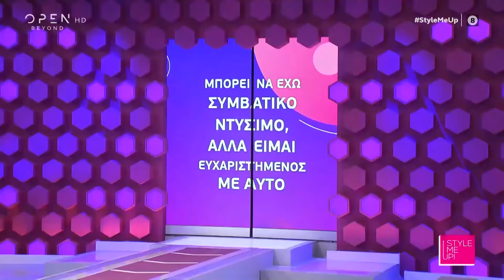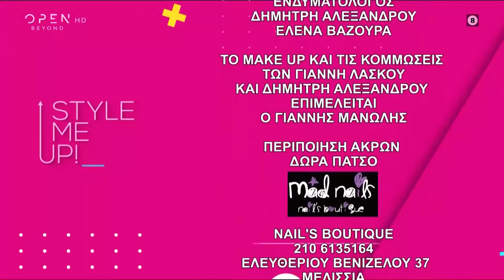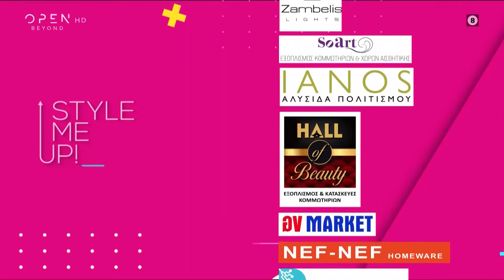Style me up | Επεισόδιο 121 | OPEN TV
Η Βασιλική είναι ένα όμορφο κορίτσι που όμως κομπλάρει όταν έρχεται η ώρα να αναδείξει τη θηλυκότητα του. Πιστεύει ότι αυτό που μετράει είναι η γνώμη του άντρα και γι’ αυτό επιλέγει τον Δημήτρη Αλεξάνδρου για την αλλαγή της. Ο style coach του Style me up νομίζει ότι η Βασιλική είναι εύκολη περίπτωση, αλλά πέφτει συνέχεια πάνω σε τοίχο, αφού δεν της αρέσει τίποτα. Πώς αντιδράει όταν βλέπει την αλλαγή της;